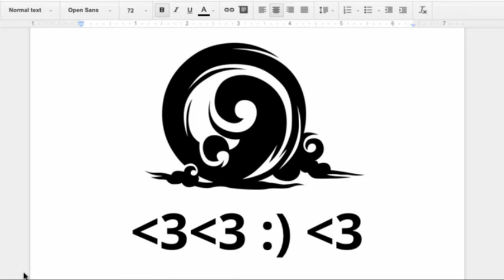Various Taiko Playing Styles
Compilation of videos created for a weekly Culture Corner!

Forms Featured:
- Beta / Upright
- Slant / Sukeroku / Naname
- Shime
- Odaiko
- Yatai
- Nidan
- Yodan
- Miyake
- Okedo
- Hachijo

Credits:
"Renshuu" performed by Kris Bergstrom, Yuta Kato
"Jack Bazaar Duet" performed by Kris Bergstrom, Masato Baba
Shime - Yufuin Genryu Daiko
"Yatai Bayashi" performed by Kodo
"Kaze" performed by Jodaiko (UC Irvine)
"Yodan Uchi" performed by San Francisco Taiko Dojo Rising Stars
Miyake - Kodo
"The Stroll" performed by Taikoproject
"Gathering" performed by San Jose Taiko
Hachijo - Christine Truong, Vivian Lee